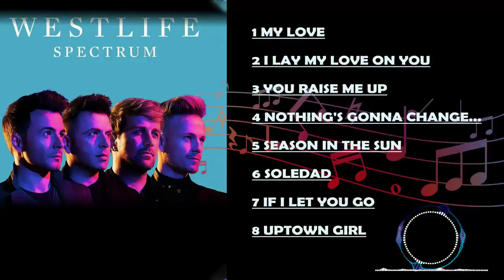Top US UK Songs 2023 - Westlife, Adele, Ava Max, Sam Smith, Justin Bieber, Maroon 5, Sia